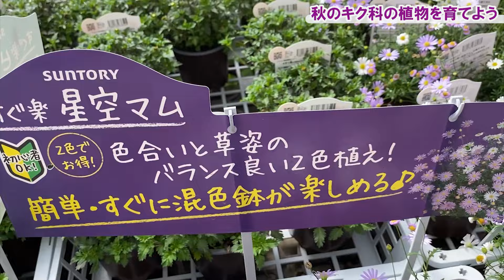【キク科おすすめ6選】秋のキク科はどれを選べばいいの？SUNTORYシリーズなど今旬の人気品種を紹介【園芸】【ガーデニング】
[SUNTORY発売のシリーズ]
〇ボンザマーガレット
何もしなくても丸く可愛く満開に育つ
〇コロロ
ドライフラワーのようなパリパリの不思議質感
〇星空マム
色合いと草姿のバランスが良い２色植え
〇ビーダンス
蜂が踊るのような黄色の花が魅力
[他、おすすめキク科]
〇ギャリーダリア
ガーデン向けの丈夫でコンパクトな品種
〇コスモス

場所）グリーンプラザ山長
★長底章夫（グリーンプラザ山長 代表）

★トゲD（ショクナナ！チャンネル運営）